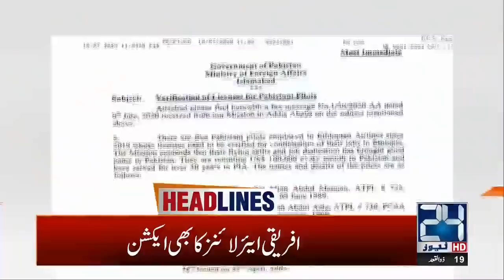12pm News Headlines | 11 July 2020 | 24 News HD